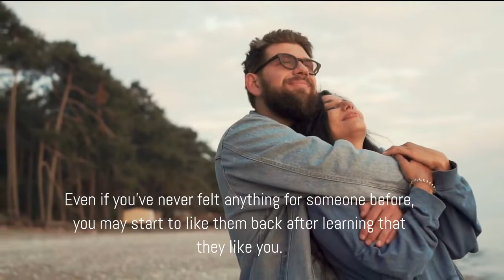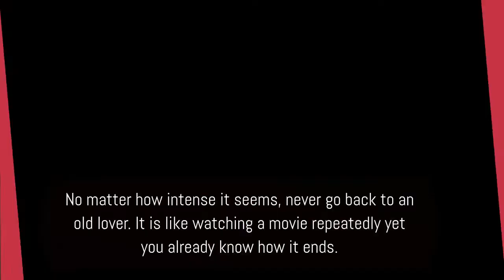Psychological Facts About Human Behaviors You Did Not Know About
psychology facts
human psychology facts
psychological facts
human psychology